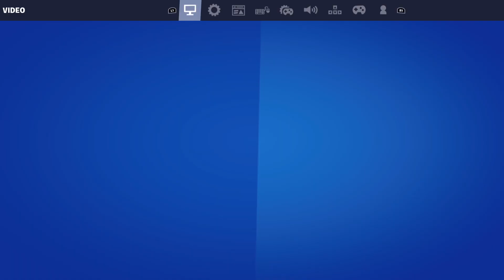Partite con Trout 49 e GRED2345-BELLOBELLISIMOBELLERIMOBABBUBEROBISORCIOBINEBBOLO!!!